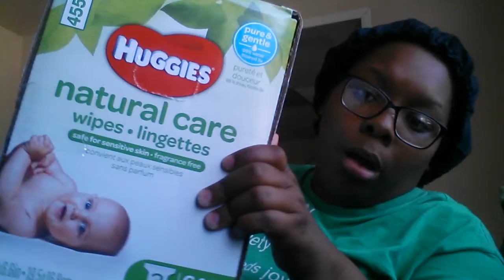How I'm Preparing For A Infant + Diaper Plan & Haul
Heyyyyyy subbies&viewers thanx for watching it means a lot to me. Today's video is all about the items I've purchased to be prepared for baby girl + how to do a diaper plan.

♡AMAZON BABY REGISTRY LINK BELOW♡

 justkiki87 D's Baby Registry